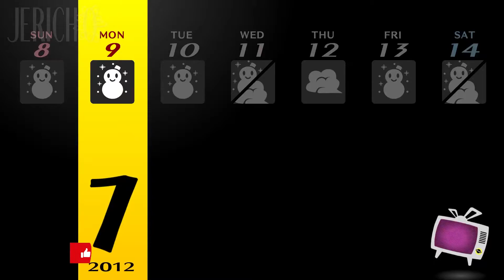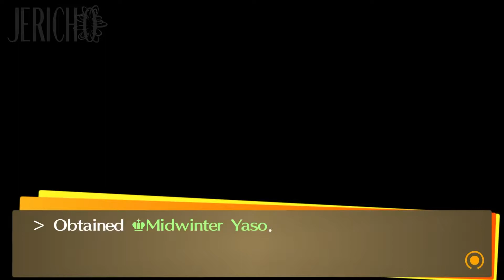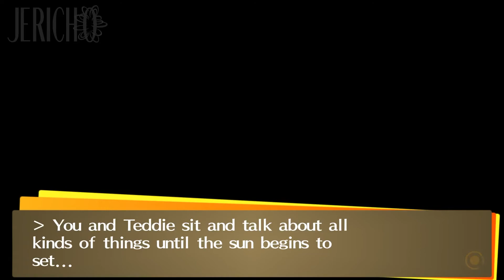Let's Play Persona 4 Golden .80 - Full of Bugs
Persona 4 Golden:  You’ve had to transfer schools to a small rural town, but hidden in the fog of Inaba lurks a murder mystery that only you and your friends can solve!  Will you be able to save the day or will your future be cancelled prematurely?  Tune in to find out!

Thank you for making an amazing game, Atlus!